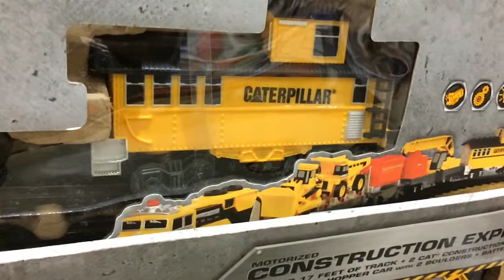【はたらくくるま】CAT ダンプ ブルドーザー 鉄道運搬 おもちゃ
CAT Construction Express Train by Toy State [並行輸入品]